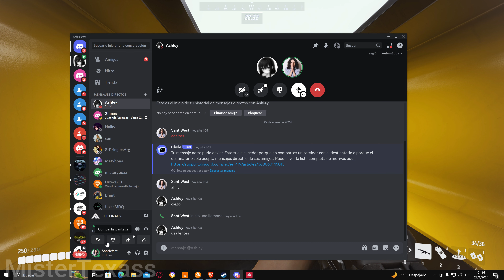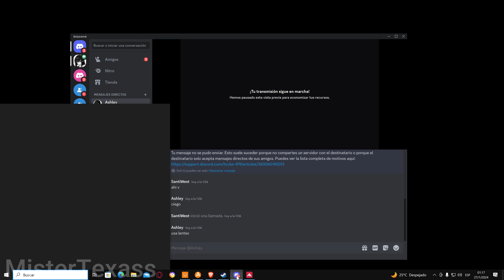THE FINALS - Parecido a RAINBOW SIX [4k60]